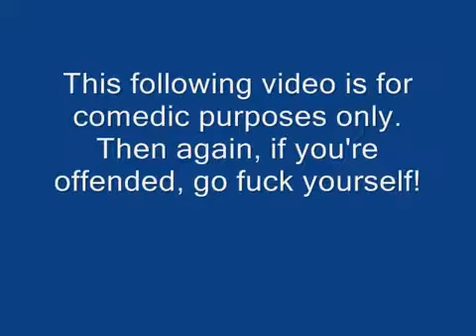I HATE men's bathrooms! (from 2012)